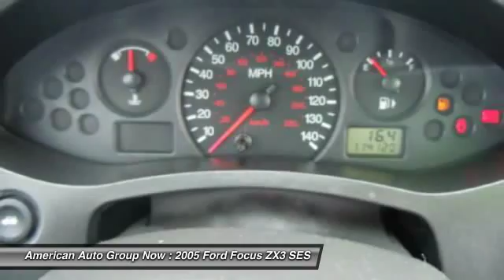2005 Ford Focus ZX3 SES Maple Shade NJ 08052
2005 Ford Focus ZX3 SES

This vehicle is located at:

American Auto Group Now
3111 Route 73 South